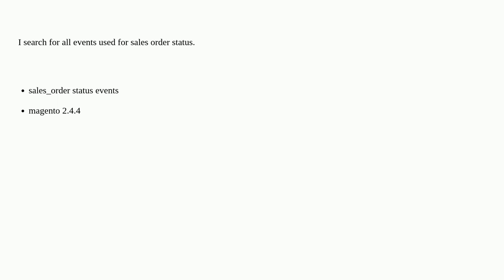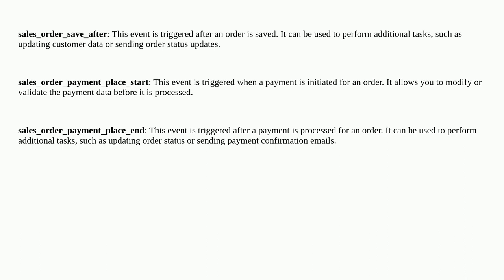magento 2 - list sales order status all events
A special thanks goes out to the community

  sales-order magento2 magento2.4.4 event-observer